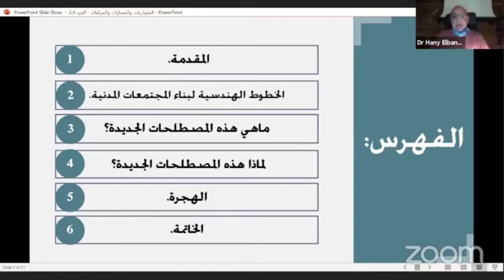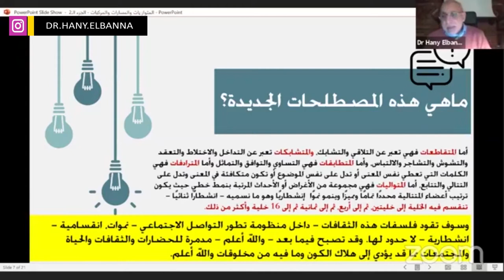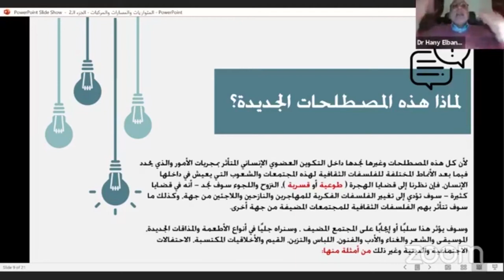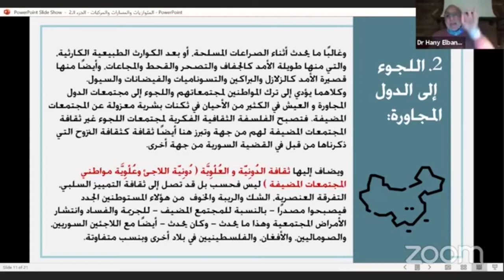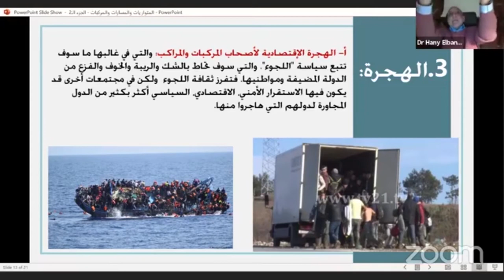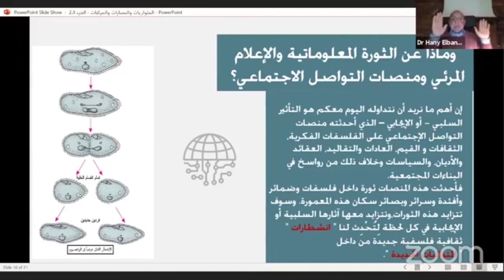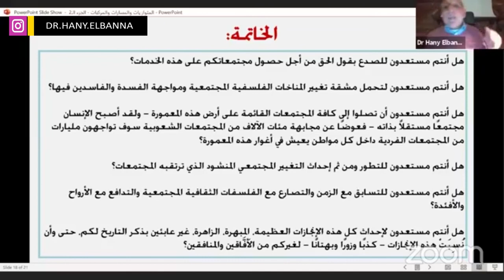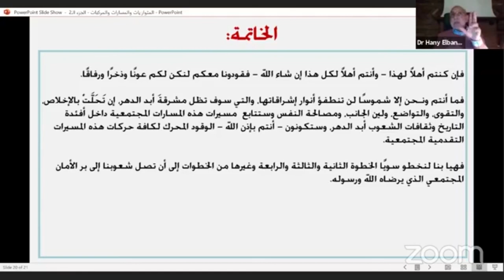الخطوط الهندسية لبناء المجتمعات المدنية (الجزء الثاني) | د.هاني البنا